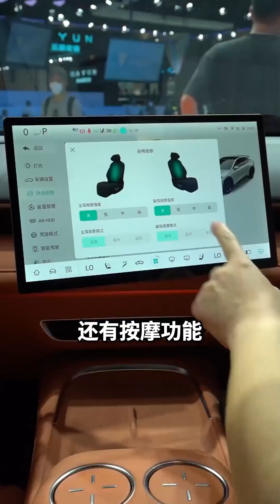把瓜子噴成金色拿給老爸，他高興地中了大獎，竟然把私房錢全拿出來霍霍！ 【祝曉晗】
我是祝曉晗，一個逗B女演員的生活日常🤣
喜歡我的視頻，請點贊、分享喔~